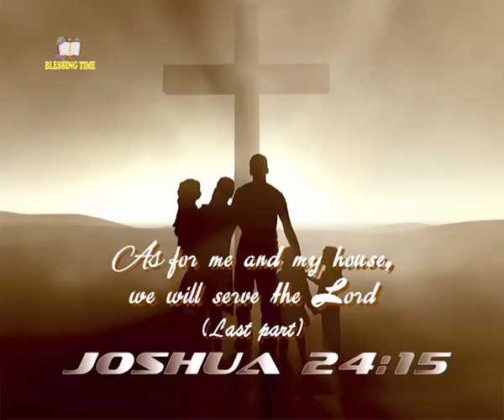BLESSING TIME (TV Episode S-36)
Blessing Meeting at the Vineyard Workers' Church, Pune, conducted by Founder Pastor Dr. Peter Silway (PSM, Pune) every Saturday at 6 pm.